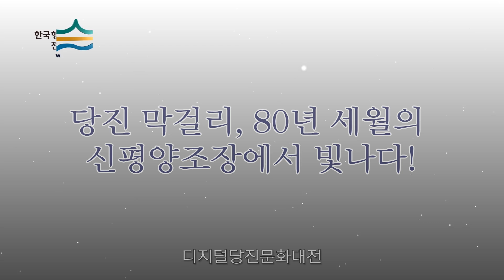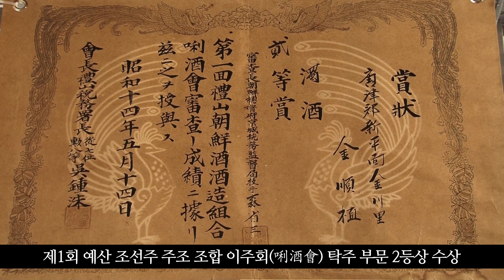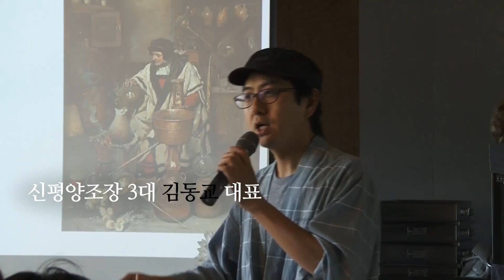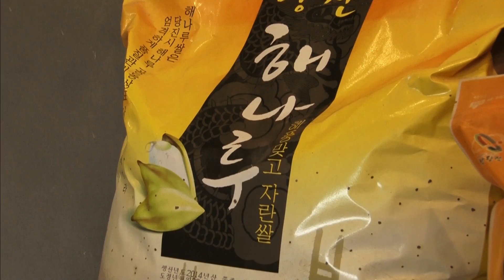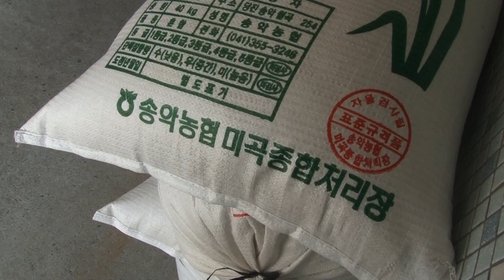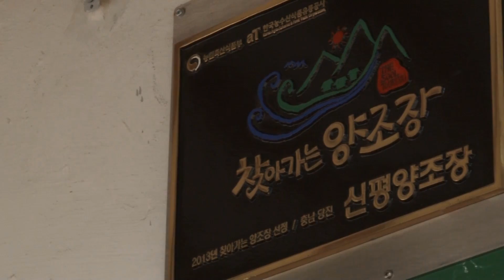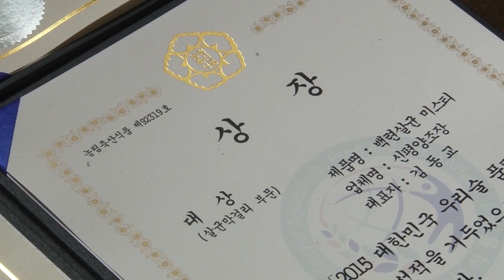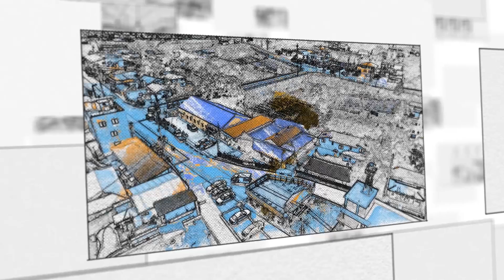당진 막걸리, 80년 세월의 신평양조장에서 빛나다!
1933년에 설립된 양조장으로 현대까지 전통주 산업의 명맥을 이어가고 있는 신평 양조장의 이야기.